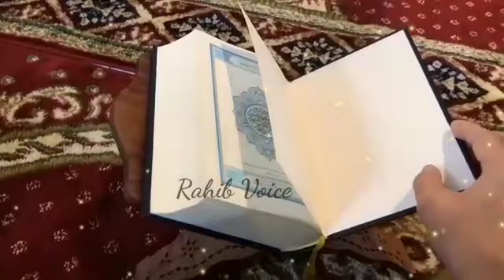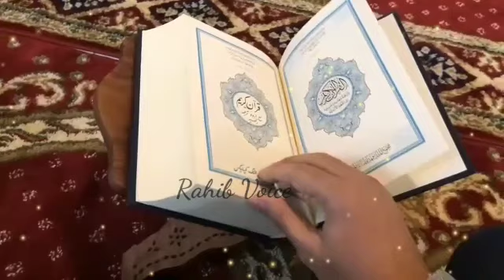islamic story video |Jannat Mai Le Jane Wali Beti |Urdu Heart touching story |Rahib Voice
Welecome to"Rahib Voice"you tube channel-

Beti
jannat ki bethi
Jannat Mai Le Jane Wali bethi
Beti ka muqam
Beti jannat Mai
Islami malomaat
Beti Allah ki rehmat hai
Beti ki duaa
Beti ki Shan
islami waqiat
Islamic information
Islamic knowledge
Jannat ka Mahal
jannat ka bayan
islamic video
islamic stories
jannat ka bazar
statement of heaven and hell
jannat main jany ka rasta new best bayan
jannat aur dozakh ka bayan
urdu islamic bayans
emotional islamic bayans
jannat aur dozakh